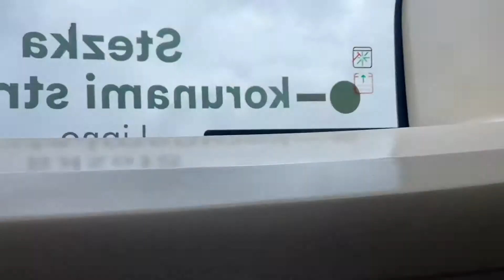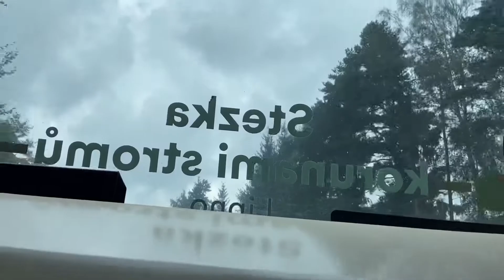Jízda autobusem Irisbus Citelis 10.5M ČSAD AUTOBUSY České Budějovice na lince STEZKABUS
Linka STEZKABUS Lipno

6.9.2020